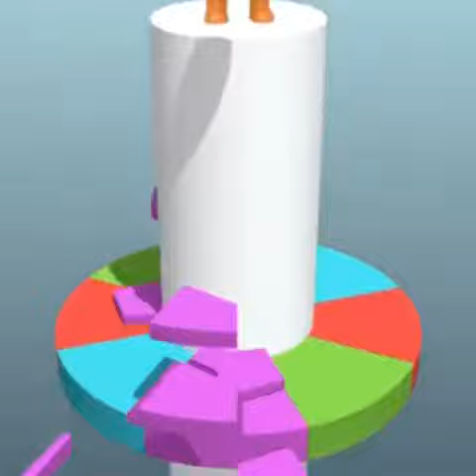Color Mix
WC-Games 🚽📱:
PLAY NOW for FREE!